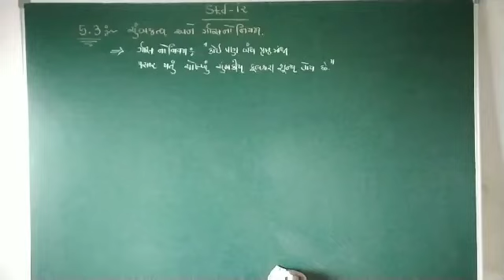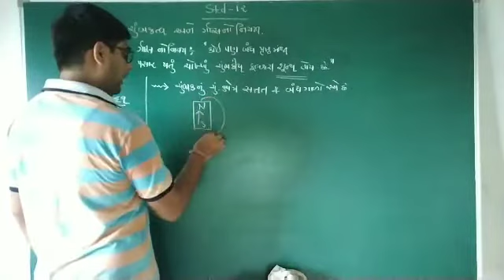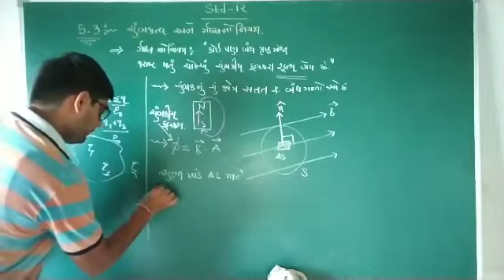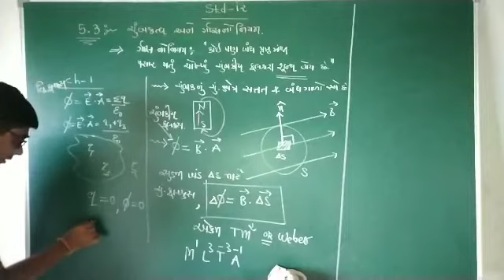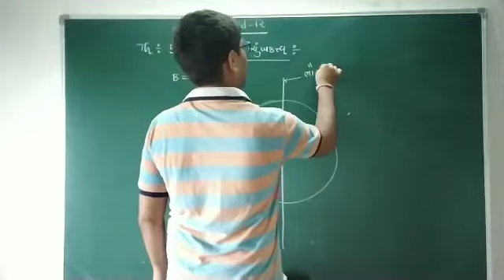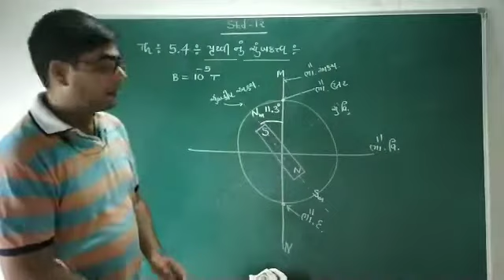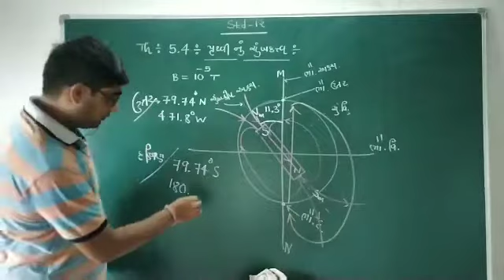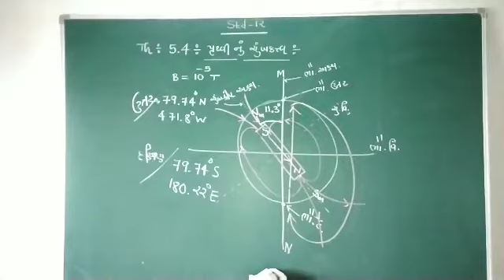STD 12 chapter 5 ચુંબકત્વ અને ગોસ નો નિયમ